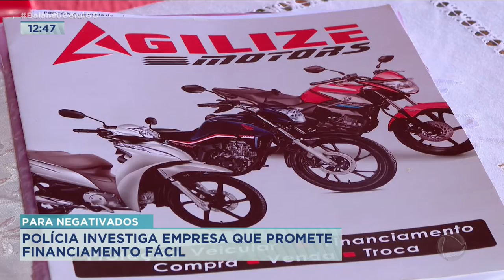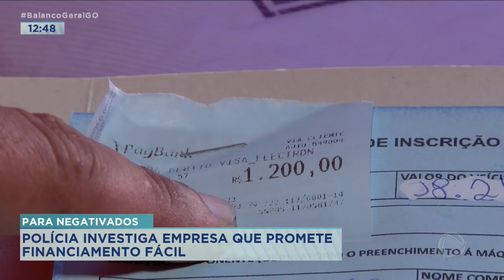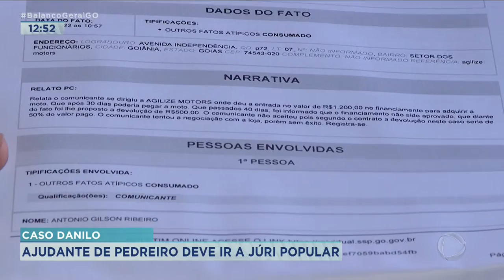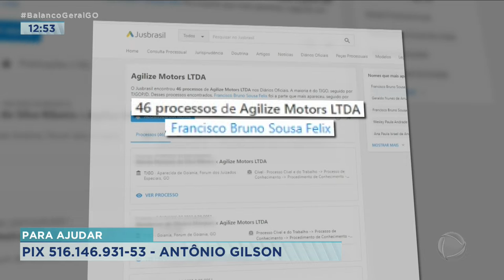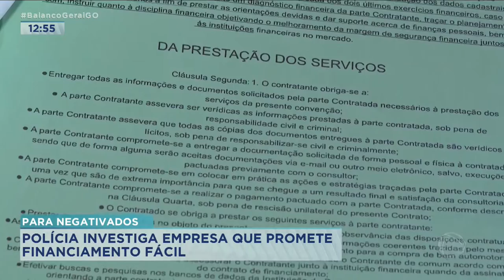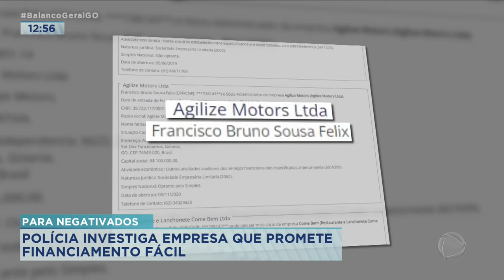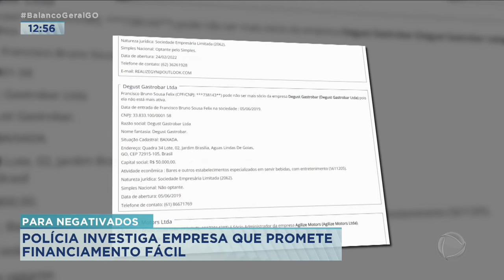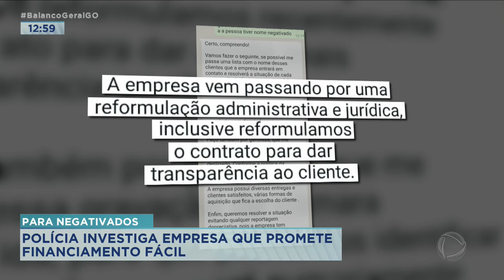PARA NEGATIVADOS: POLÍCIA INVESTIGA EMPRESA QUE PROMETE FINANCIAMENTO FÁCIL